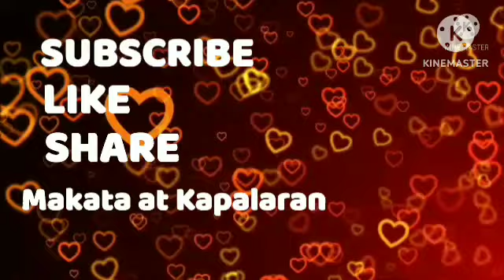Oras Positibo Paglalaro ng PERA December 12, 2023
ORAS NA BIGAY NA PWEDE GAMITIN O HINDI NG TAO ITO AY BIGAY GABAY LANG NA ORAS NA PAHIWATIG NG KALIKASAN AT SA HULI TAO PARIN ANG MASUSUNOD SA ORAS NA GUSTO NILANG PAGLALARO ;